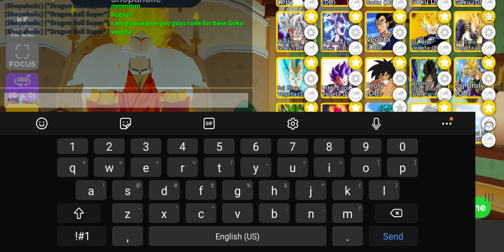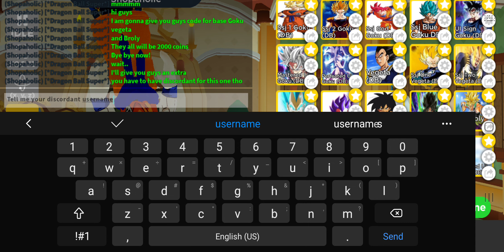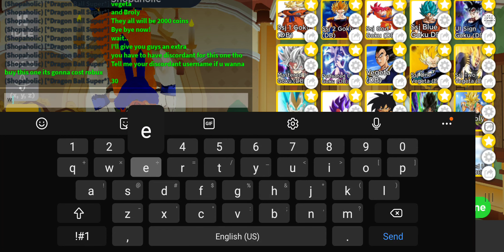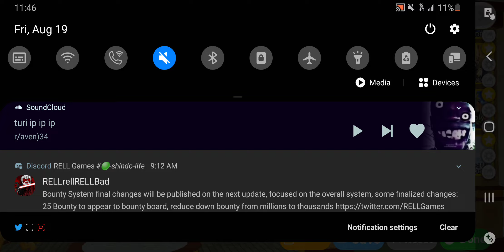Rhs Dragon Ball Super Codes (Codes do not work anymore)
My discord user is HahashiHatake#2341 if you actually wanna buy the last 3. (Remember it's 30 Roux)